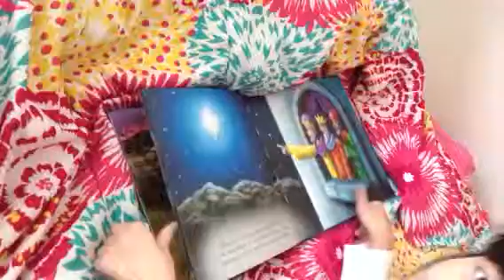Reading The Christmas Stort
I am reading my favorite book, best page in the book.